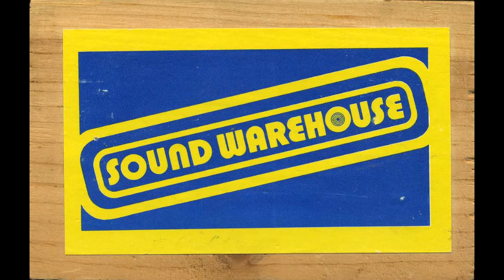Sound Warehouse Hot Trax September 1984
This is an in-store cassette played during the month of May 1984 at Sound Warehouse record stores.  This chain appeared within the Chicagoland market in the late 1980's and was gone by the mid-1990's.